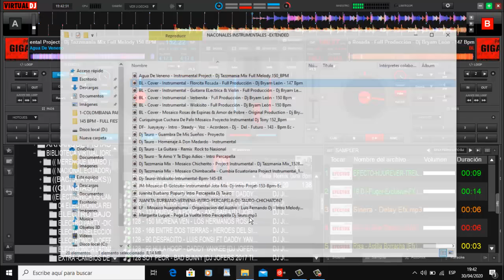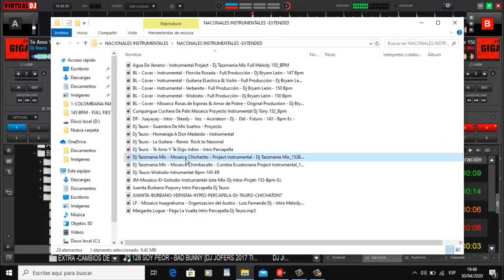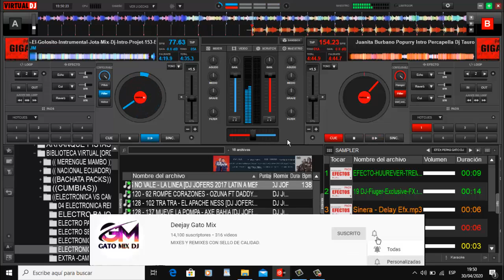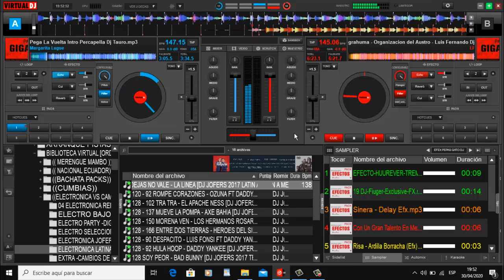𝗖𝗛𝗜𝗖𝗛𝗔 𝗜𝗡𝗦𝗧𝗥𝗨𝗠𝗘𝗡𝗧𝗔𝗟 𝗘𝗖𝗨𝗔𝗗𝗢𝗥 - 𝗣𝗔𝗖𝗞 𝗘𝗫𝗧𝗘𝗡𝗗𝗘𝗗 - 𝗗𝗘𝗦𝗖𝗔𝗥𝗚𝗔 𝗚𝗥𝗔𝗧𝗜𝗦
𝐂𝐡𝐢𝐜𝐡𝐚 𝐈𝐧𝐬𝐭𝐫𝐮𝐦𝐞𝐧𝐭𝐚𝐥 𝐄𝐜𝐮𝐚𝐭𝐨𝐫𝐢𝐚𝐧𝐚 𝐁𝐚𝐢𝐥𝐚𝐛𝐥𝐞 - 𝐅𝐮𝐥𝐥 𝐄𝐱𝐭𝐞𝐧𝐝𝐞𝐝